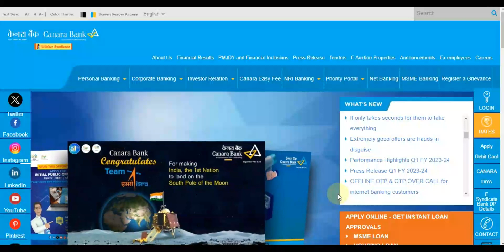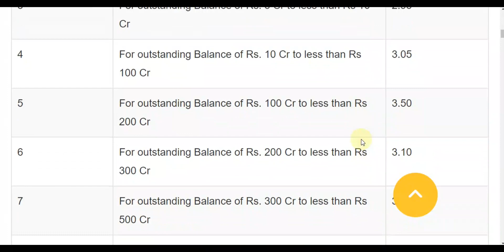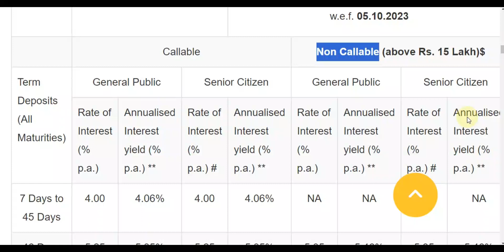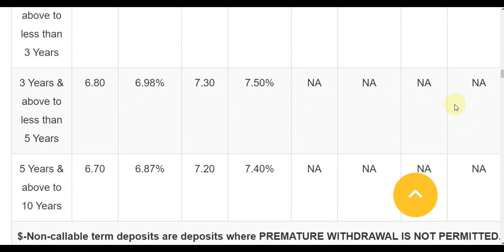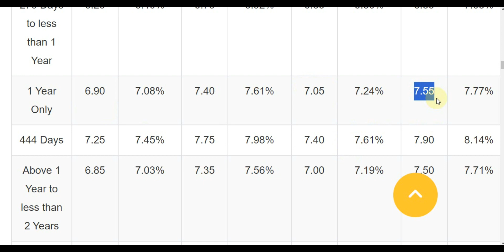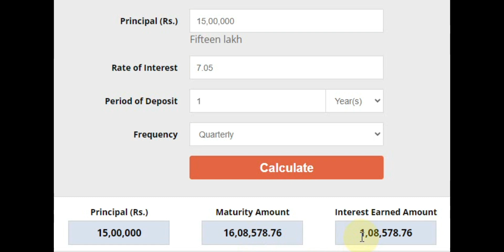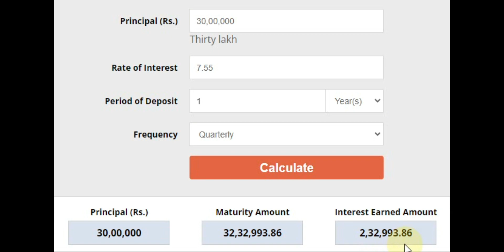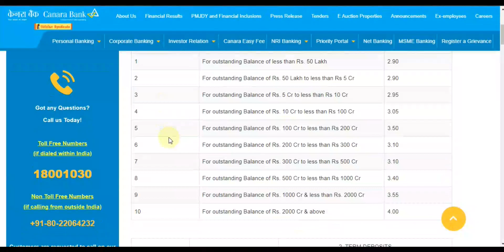Canara Bank Non Callable Fixed Deposit | Special FD Plan Interest Rates